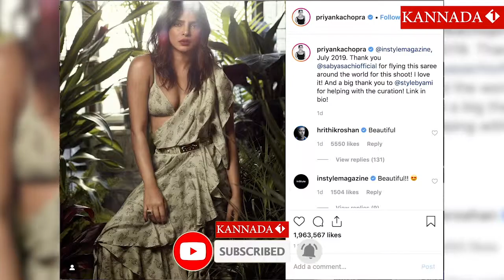ಸೀರೆ ಉಟ್ಟು ನರ್ತಿಸಿ ಮತ್ತೆ ಟ್ರೋಲ್ ಆದ ಪ್ರಿಯಾಂಕಾ ! Priyanka chopra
ಮದುವೆಯಾದ ಮೇಲೆ ಅಂತಾರಾಷ್ಟ್ರೀಯ ಸಿನಿಮಾ ಸಮಾರಂಭಗಳಲ್ಲಿ ಹೆಚ್ಚಾಗಿ ಕಾಣಿಸಿಕೊಳ್ಳುತ್ತಿರುವ ಪ್ರಿಯಾಂಕಾ ಇಸ್ಟಾಗ್ರ್ಯಾಮ್ ಪೇಜ್ ನಲ್ಲಿ ಪೋಟೋವೊಂದನ್ನು ಪೋಸ್ಟ್ ಮಾಡಿ ಟ್ರೋಲ್ ಆಗಿದ್ದಾರೆ. ನನ್ನ ಡಿಸೈನರ್ ಗೆ ಮೊದಲು ಧನ್ಯವಾದ ಹೇಳುತ್ತೇನೆ. ಇಡೀ ವಿಶ್ವಕ್ಕೆ ಸೀರೆಯ ಸೌಂದರ್ಯ ಬರುವ ಜುಲೈನಲ್ಲಿ ಗೊತ್ತಾಗಲಿದೆ ಎಂದು ಬರೆದುಕೊಂಡು ಪೋಟೋ ಹಂಚಿಕೊಂಡಿದ್ದಾರೆ. ಈ ಫೋಟೋ ಸಖತ್ ಟ್ರೋಲ್ ಆಗಿದ್ದು ಫೋಟೋದಲ್ಲಿ ಸೀರೆ ಎಲ್ಲಿದೆ? ಎಂದು ಕಮೆಂಟಿಗರು ಪ್ರಶ್ನಿಸಿದ್ದಾರೆ.